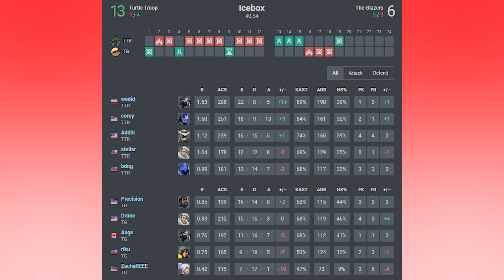Who will take the Series!? | (TTR vs TG) | VCT NA CHALLENGERS HIGHLIGHTS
Valorant Highlights of Game 3 on ICEBOX of Turtle Troop (TTR) vs The Glazers (TG) in the GROUP STAGE of the Valorant VCT NA CHALLENGERS 2024 - STAGE 1!
My Videos consist of Valorant VCT games (Pro Valorant Gameplay), which average about 30-70 minutes, condensed down to a 8-16 minute Valorant Highlight Montage so you can keep up to date with the Valorant Competitive scene even if you're tight on time!

I try to keep the focus on key moments, clutches, executes, retakes, thrifty rounds, funny moments and pistol rounds while also trying to ensure the story of the match is not lost on the viewer!

Highlight Videos are originally edited by myself and showcase the most entertaining and insightful portions of each game!
Each Video takes me quite some time to compile and edit so every view and sub is much appreciated!
(I spend 6-10hrs a day working on these edits!)

Catch up and keep up to date with your favourite teams across all regions or utilise these videos to learn how the best in the game play each map!

I'll be posting as many matches as I can. They will be sorted by map, region and tournament on my Channel page!

Every View and Sub is very much appreciated!